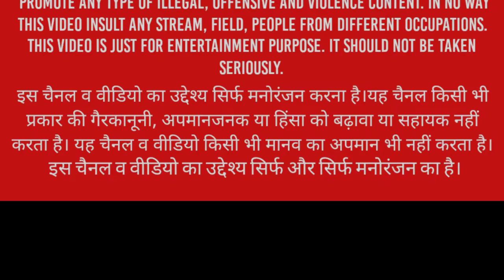Genshin Impact - I'm surrounded by monsters,help!//Genshin Impact in hindi